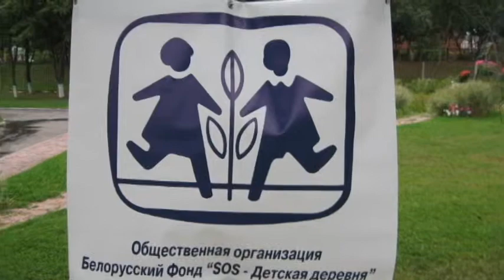Проект "Радужный автобус" (Bright bus)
Слайд-шоу программ проводимых в рамках проекта "Радужный автобус" общественной организации "Белорусский фонд SOS - детская деревня"